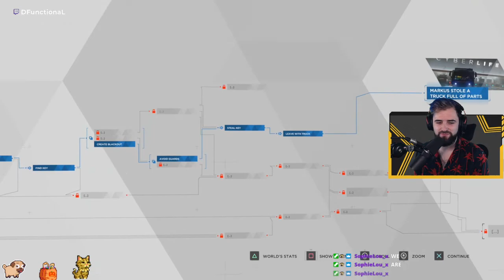So Markus Basically Runs Jericho now?? | First Time Playthrough of Detroit Become Human! Ep. 2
Cut up sections of our playthrough on Twitch, head on over to my channel there if you want to catch it live!